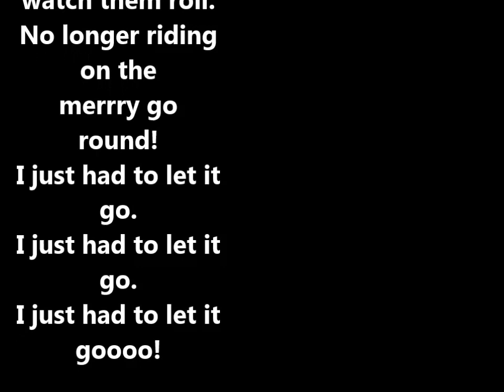Questions that Might FREAK People Out!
Questions that Might FREAK People Out!  These questions are not so funny or weird but this video might go viral because of all the facts listed!  In this list of top 5 or top 10 questions your Iphone will also freak out!  You're brain will boggle with this test of knowledge!  Not a comedy!